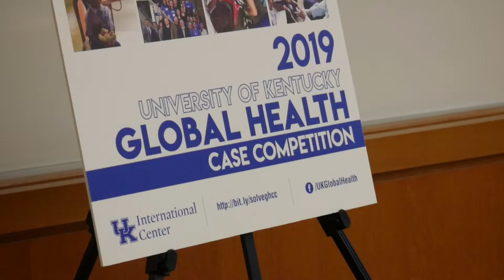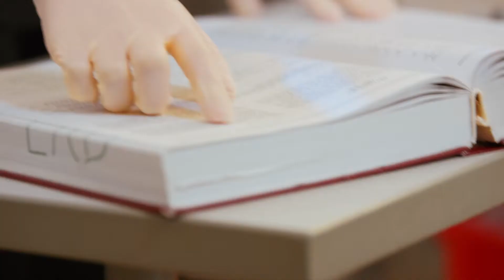The Impact of Scholarships with UK International Alumn, Esias Bedingar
Esias Bedingar, UK international alumn from Chad, received scholarships as an undergraduate which allowed him to combine his passion for Global Health and Neuroscience. Esias came knowing no English and he is now completing his master's at Harvard. The scholarship support he received throughout his time at UK allowed him to focus on his passion: research and finding a cure to cerebral malaria.